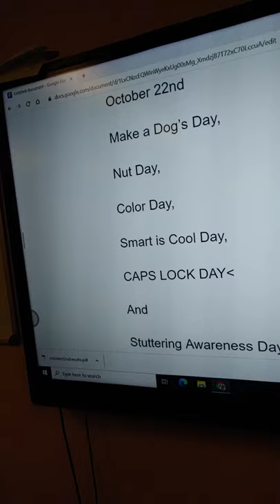October 22nd Special Days